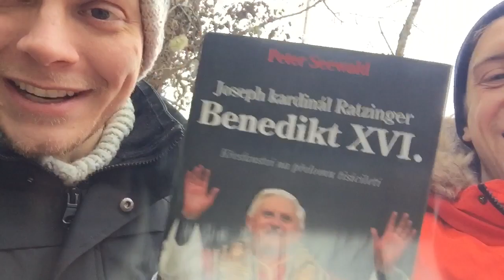Papež Benedikt XVI. (Neumannova vila)